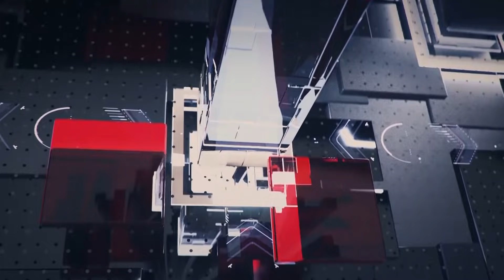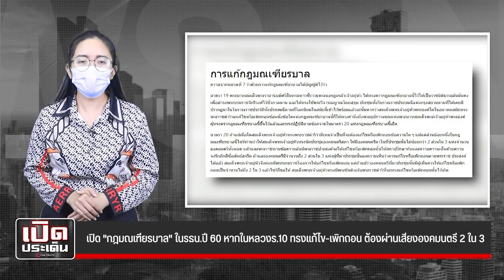เปิด "กฎมณเฑียรบาล" ในรธน.ปี 60 หากในหลวงร.10 ทรงแก้ไข-เพิกถอน ต้องผ่านเสียงองคมนตรี 2 ใน 3